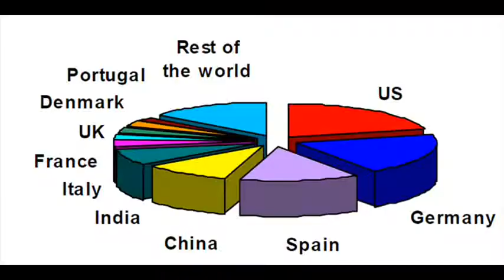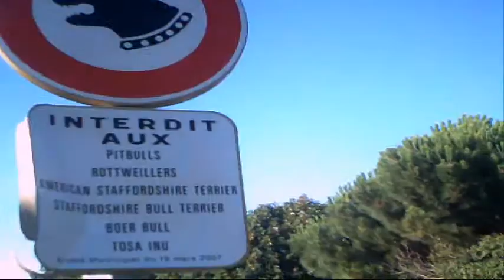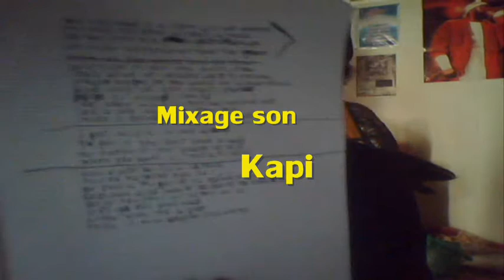David Bens - Di truth